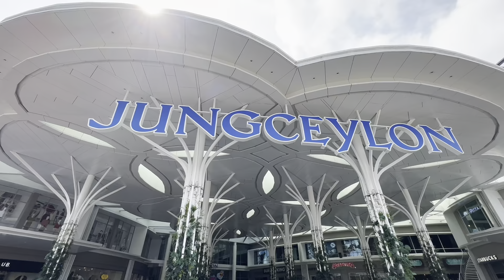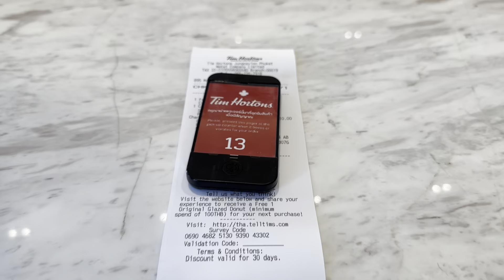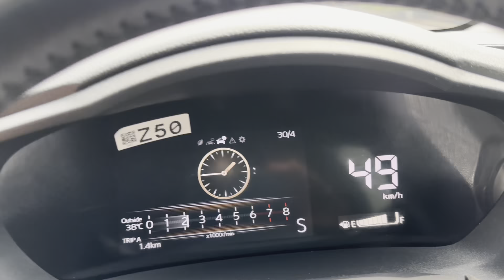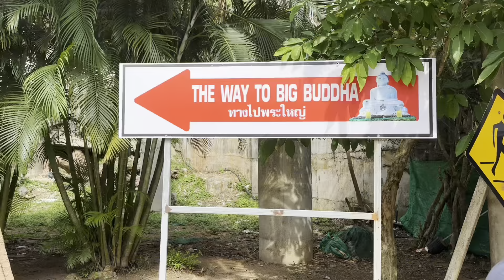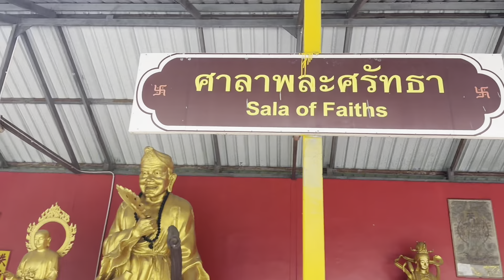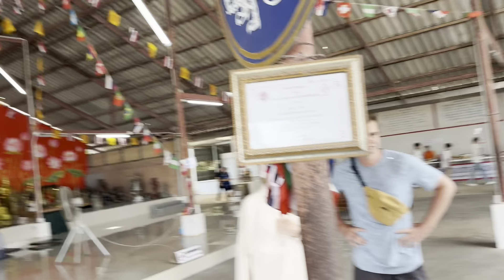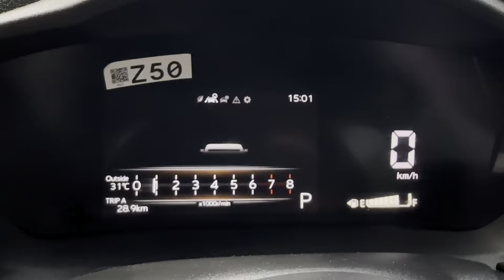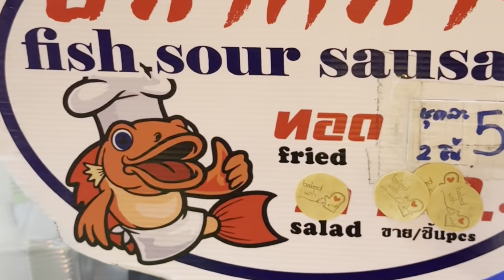New way to look at the Big Buddha | Rawai Beach | Karon Beach | Halal food street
Today’s vlog new day in Phuket Thailand
Started day early in morning visited Bangla Street to see the how it looks in morning!
Had coffee at Tim Hortons , then just gave a visit to Jungcyelon mall .
Later with kids we moved toward Karon Beach !
The beach had very high tides and we felt unsafe for kids so planned for next day visit !
Than we went to the Temple and statueof big Buddha on hill top !
It was massive 148 feet high (45meters) , and makes u speechless !
After the Temple we went to Rawai Beach , kids played there a lot and spent Quality time ! The tides were very low and waves were clam !
Highly recommended for kids who wana have fun in Phuket !
It was dark almost we all were hungry, so we went to a Halal street in Patong Phuket !
That was the end of day1 vlog for us in Phuket Thailand 🇹🇭

Big Buddha | Rawai Beach | Karon Beach | Halal food street | Day 1 in Phuket Thailand 🇹🇭 was fun

Buddha Besar | Pantai Rawai | Pantai Karon | Jalan makanan halal | Hari pertama di Phuket Thailand 🇹🇭 memang menyeronokkan

بگ بدھا | راوی بیچ | کارون بیچ | حلال فوڈ اسٹریٹ | فوکٹ تھائی لینڈ 🇹🇭 میں پہلا دن مزے کا تھا۔

بوذا الكبير | شاطئ راواي | شاطئ كارون | شارع الطعام الحلال | كان اليوم الأول في فوكيت بتايلاند 🇹🇭 ممتعًا

พระใหญ่ | หาดราไวย์ | หาดกะรน | ถนนอาหารฮาลาล | วันที่ 1 ภูเก็ต ประเทศไทย 🇹🇭 สนุกมาก

Episode 27
30 - April - 2024

Quetta Wala Vlogs here,  thanks alot for watching my vlogs and videos.
Please "LIKE" the video if you enjoyed watching it, or also "COMMENT" if you want to Suggest something or Appreciate me.